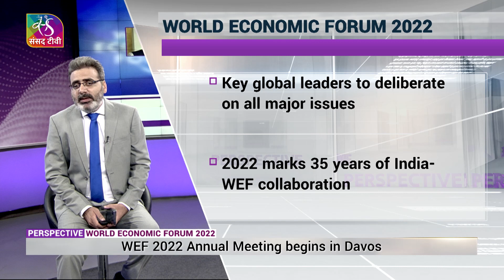Perspective: World Economic Forum 2022 | 23 May, 2022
In this episode of the Perspective Prog. based on 'World Economic Forum 2022'. Having been postponed on multiple occasions due to COVID pandemic, the annual meeting of the World Economic Forum this year began on Sunday in Davos with the theme - History at a Turning Point: Government Policies and Business Strategies. With the world trying to recover from a global pandemic, grappling to contain the devastating impact of the climate crisis, and navigating a geopolitical storm following the invasion of Ukraine, the WEF has never been confronted with such unprecedented global issues in its 50-year history as it now faces in 2022. This year also marks 35 years of the WEF’s collaboration with India which provides an opportunity for India to showcase its unified presence including the centre and states. From India, three union ministers--Piyush Goyal, Mansukh Mandaviya and Hardeep Singh Puri--as well as several state leaders, including two chief ministers and industry representatives are attending WEF's annual meeting.

Guests:
1. Dr. Sunil Kumar Sinha, Principal Economist, India Ratings and Research
2. Jayant Dasgupta, Former Secretary, Economic Advisory Council to the Prime Minister of India
3. Sidhartha, Senior Jouranlist